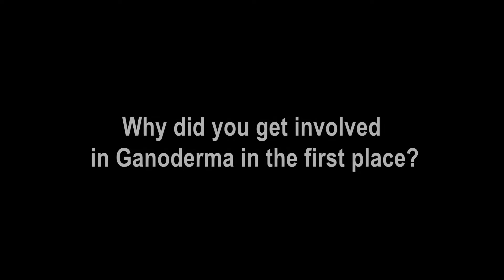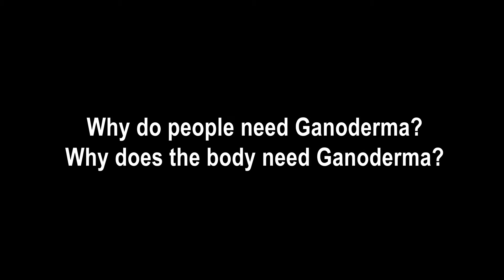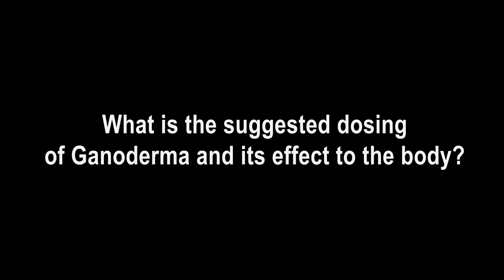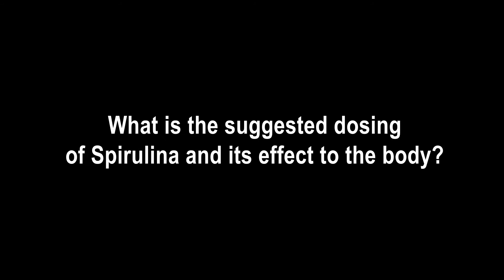Datuk Lim Siow Jin; Ganoderma and Spirulina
In this interview, DXN's Founder and Executive Chairman, Datuk Lim Siow Jin talks about Ganoderma and Spirulina, the history behind its discovery by DXN, its health benefits, its dosage, testimonial stories, etc.